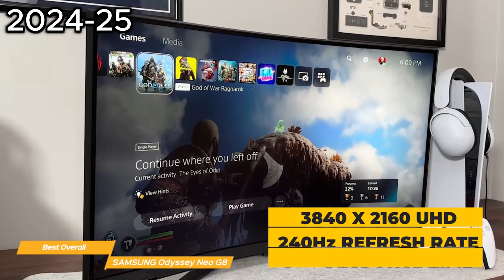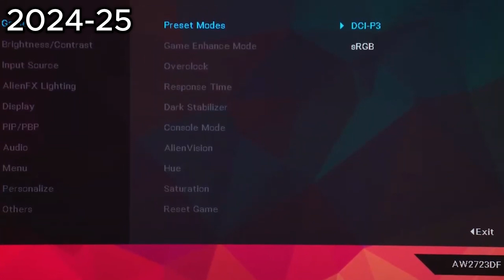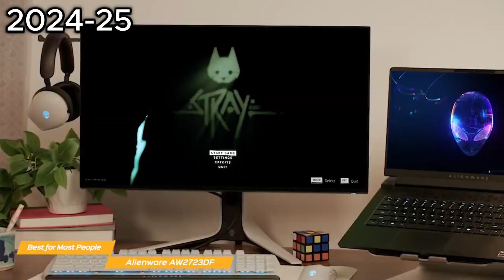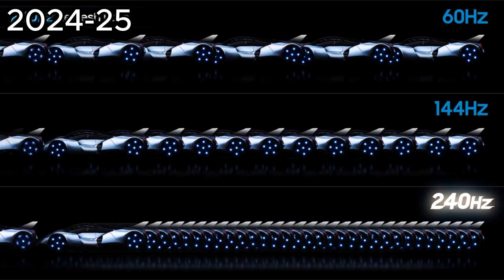Top 5 : Best 240HZ New Monitors 2024 I Top Tech Gadget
►Samsung Odyssey Neo G8 - Best Overall 240Hz Monitor

Welcome to our in-depth review of the TOP 3 Best 240Hz Gaming Monitors in 2023! In this video, we will be showcasing the best overall 240Hz monitor, the best 240Hz monitor for most people, and the best 240Hz monitor for the money. These high-performance monitors will elevate your gaming experience to a whole new level! 🔹 Samsung Odyssey Neo G8 - Best Overall 240Hz Monitor The Samsung Odyssey Neo G8 boasts cutting-edge technology and an ultra-responsive 240Hz refresh rate, making it our top pick for the best overall 240Hz monitor. With its stunning 4K resolution, HDR10+ support, and Quantum Mini LED technology, the Odyssey Neo G8 delivers an unparalleled gaming experience. Adaptive Sync and G-Sync compatibility ensure smooth gameplay with no screen tearing. 🔹 Alienware AW2723DF - Best 240Hz Monitor For Most People If you're looking for a high-quality monitor that doesn't break the bank, the Alienware AW2723DF is the perfect choice. With its 27-inch QHD display, 240Hz refresh rate, and 1ms response time, this monitor offers a fantastic balance of performance and price. The AW2723DF also features NVIDIA G-Sync compatibility, ensuring a seamless gaming experience. 🔹 Samsung C27RG5 - Best 240Hz Monitor For The Money Looking for a budget-friendly 240Hz monitor that doesn't compromise on quality? The Samsung C27RG5 is your answer. With a 27-inch curved display, 240Hz refresh rate, and 4ms response time, this monitor delivers excellent performance at an affordable price point. It also includes G-Sync compatibility and an immersive 1500R curvature, making it the best value 240Hz monitor on the market.